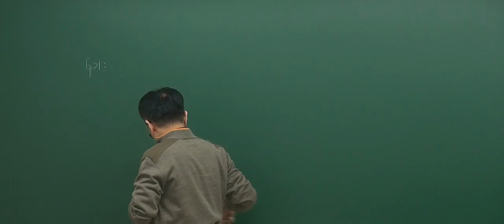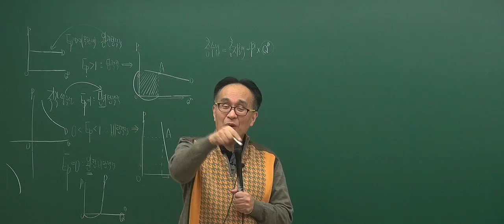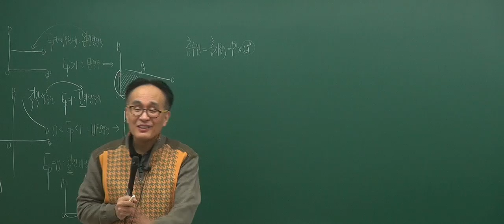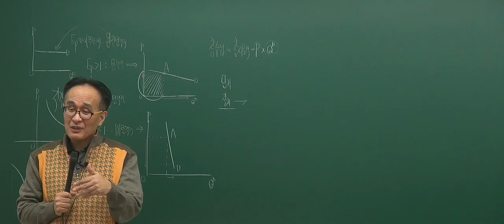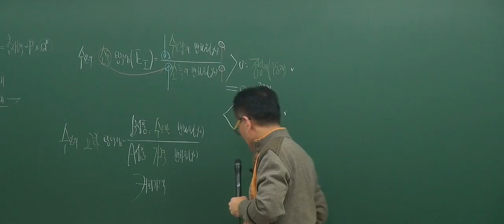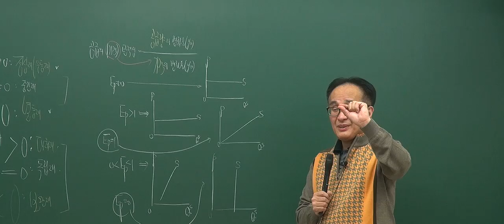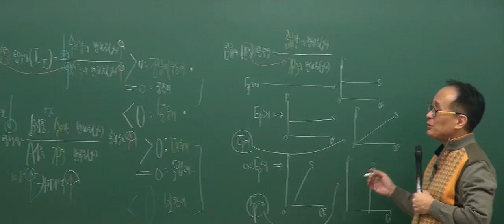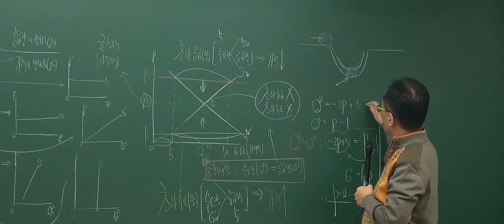[2017기초_3회2강] 부동산학(한동균 교수) 수요의 가격탄력성의 크기 (P.37)